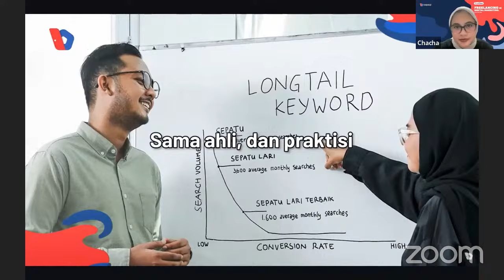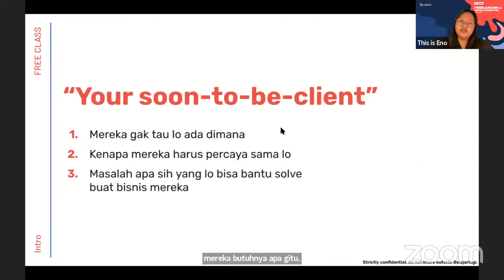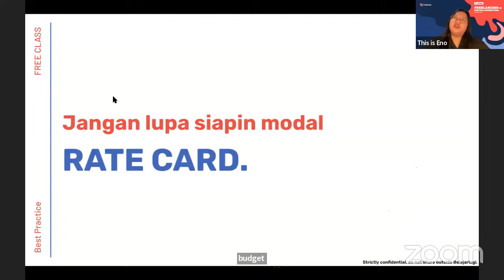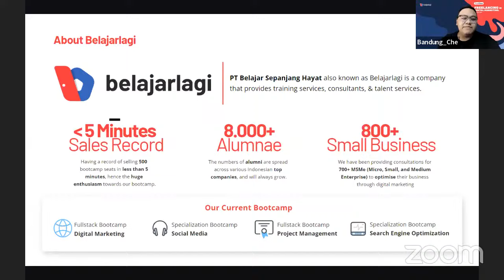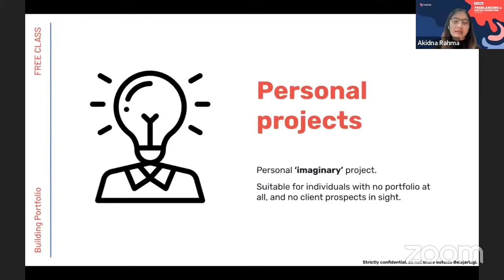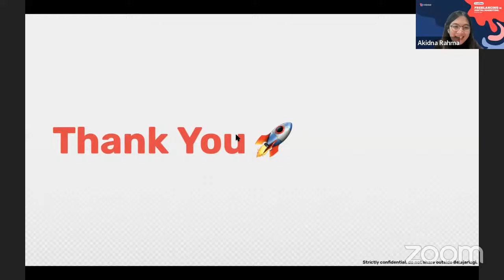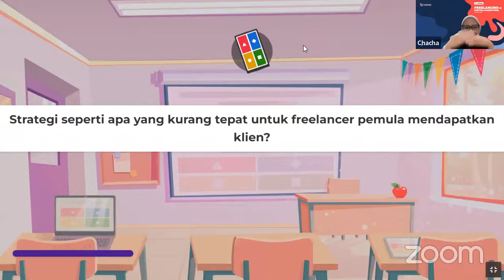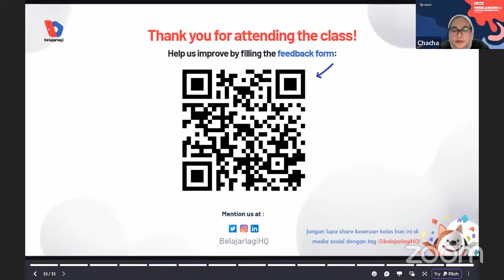Free Class - Freelancing in Digital Marketing, is it for me?